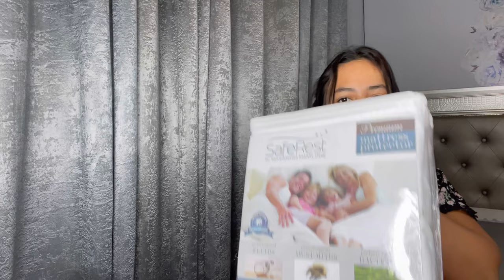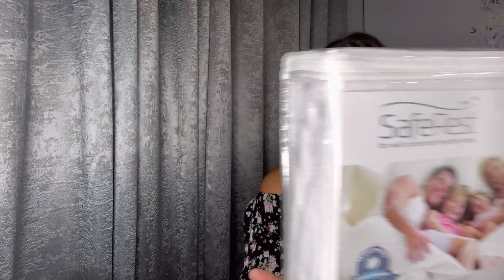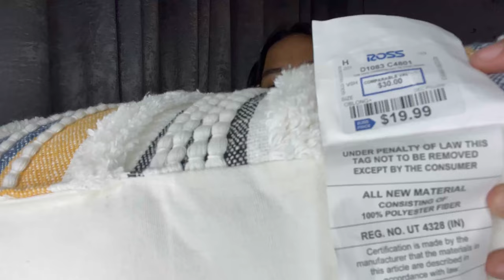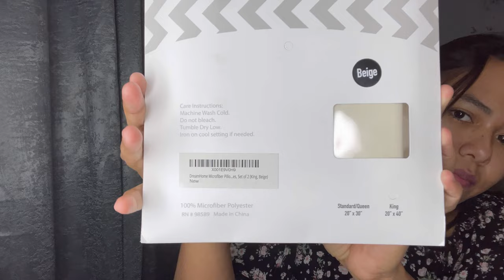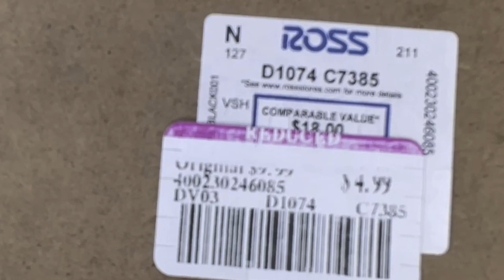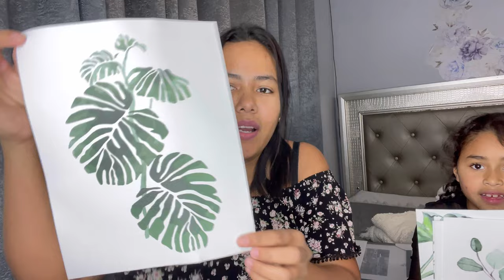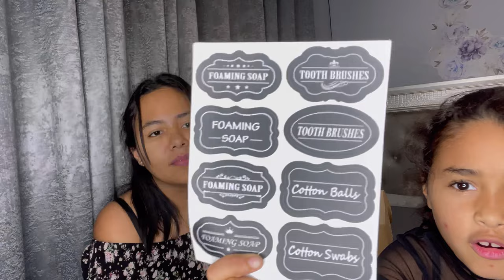COMPRAS 🛍 PARA DECORAR MI CUARTÓ Y BAÑO 🛁 jexifamilyvlogs💕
DreamHome - Juego de 2 fundas de...

Juego de 3 estantes flotantes...

Cortina de ducha tribal en blanco...

Juego de 6 lienzos con...

Mason Jar - Juego de accesorios...

upsimples - Portarretratos de 11...

Protector de colchón impermeable...

Cuentas de madera, 160 cuentas de...

Ogrmar - Ramo de peonías artificiales de seda para decoración vintage